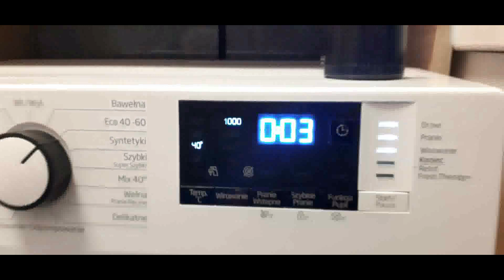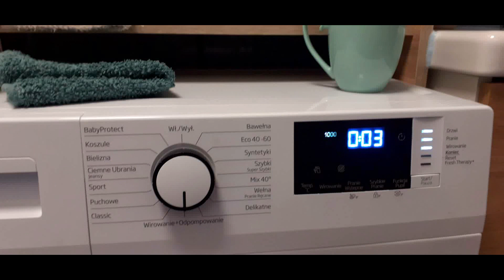Pralka BEKO WRE6512XWWE Problemy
Perypetie serwisowe z Pralką BEKO WRE6512XWWE.
Zgłoszenie serwisowe dotyczy dużych wibracji podczas wirowania.
Beko do tej pory w pralce wymienił: amortyzatory, bęben, nóżki.
Stanowisko BEKO z pralką wszystko ok.